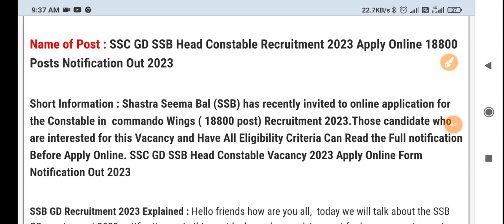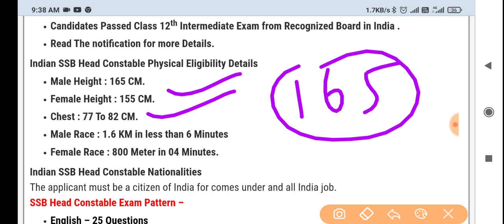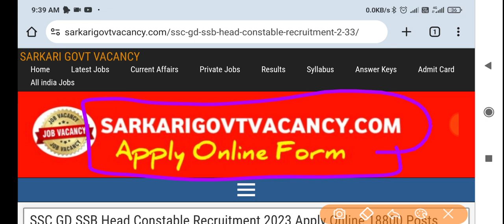SSB GD New Vacancy 2023 ।। SSB Head Constable Recruitment 2023 । SSB Head Constable New Vacancy 2023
☑️Join
☑️ Coast Guard SCIENCE Class link ⬇️

4. Science ( Solar system ) -

your queries -